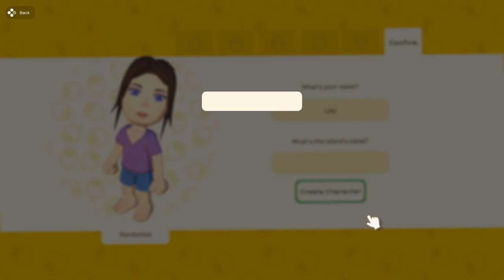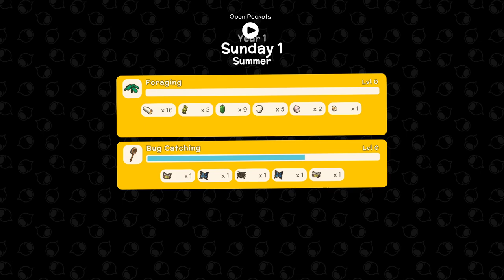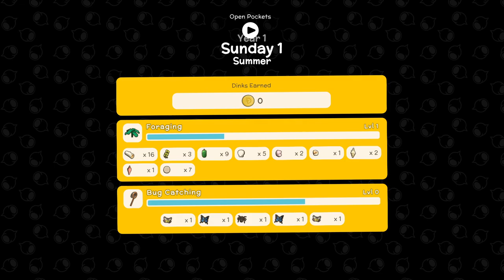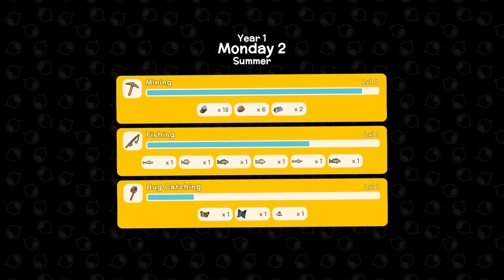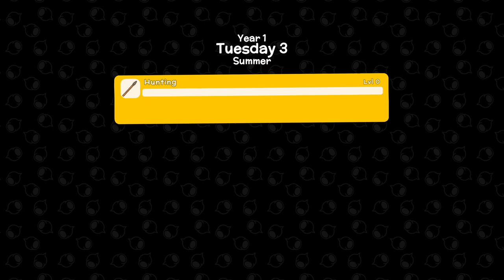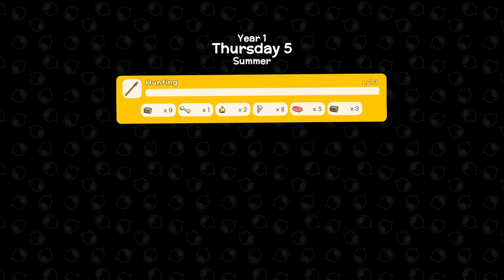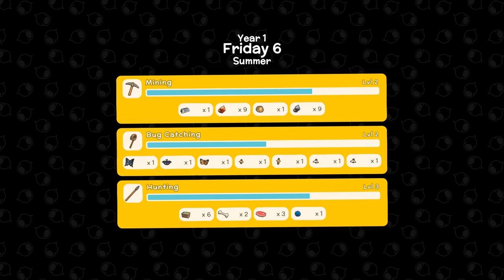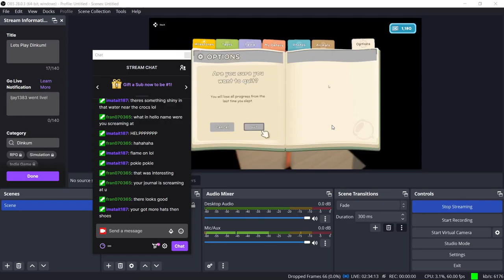Lets Play Dinkum! #1 (Streamed 25/10/22)